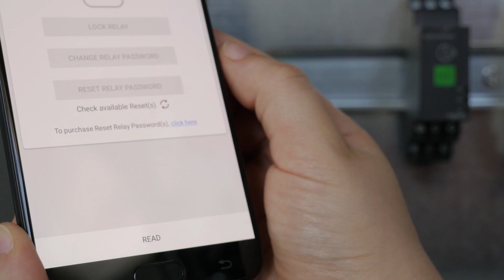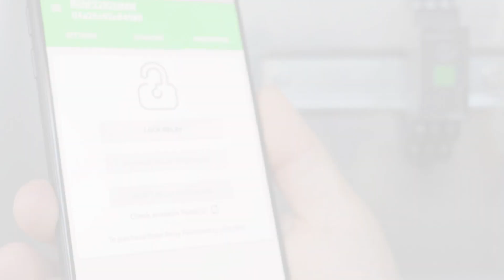How to Lock and Unlock the “RENF22R2MMW NFC Timing Relay” Product Using a Smartphone